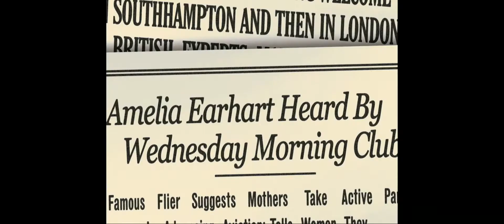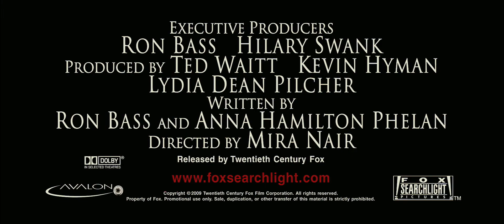Amelia Trailer (HD)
Amelia Trailer in HD.

AMELIA stars two-time Academy Award®-winner Hilary Swank as Amelia Earhart, the legendary aviatrix and enigmatic symbol of the American free spirit, who was guided by a profound curiosity for everything life had to offer. Earharts early aviation triumphs and meteoric rise to fame and fortune were propelled along by her tempestuous partnership and eventual marriage to publisher George Putnam (Richard Gere). Bound by mutual ambition, admiration and, ultimately a great love, their bond could not be broken even with her brief passionate affair with Gene Vidal (Ewan McGregor). Ms. Earhart was the first woman to solo the Atlantic and was the first pilot, man or woman, to fly unaccompanied across the Pacific. In Amelias attempt to be the first to fly around the world in an equatorial flight her life was tragically cut short with her mysterious and untimely disappearance over the South Pacific in 1937.